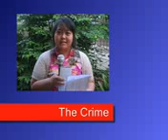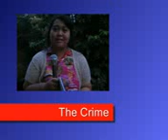High School Drama (teaser 2)